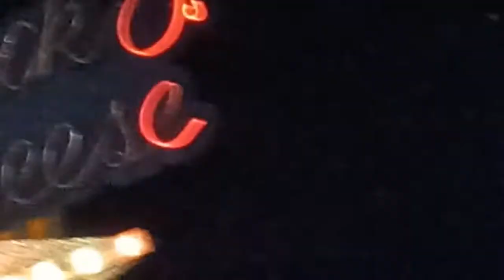Chuck E Cheese Band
Concert of Chuck E Cheese Band